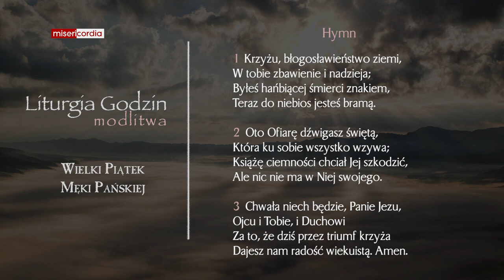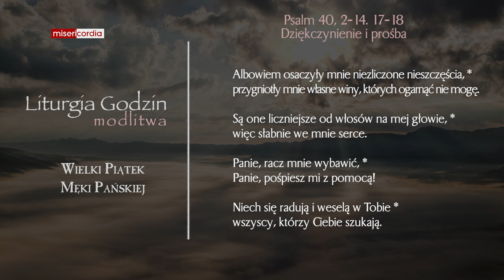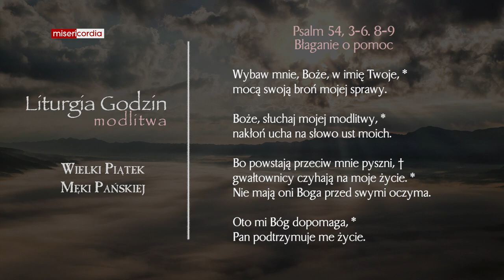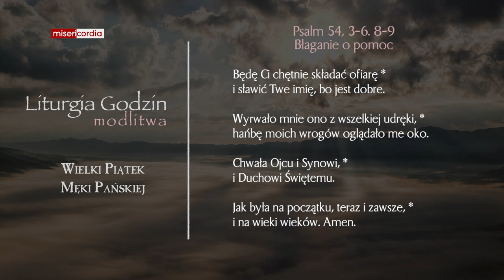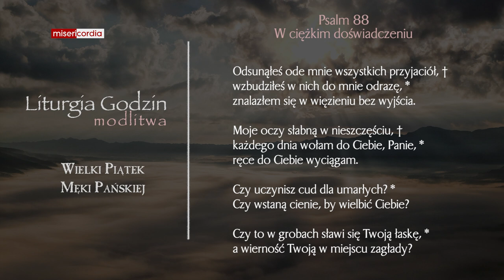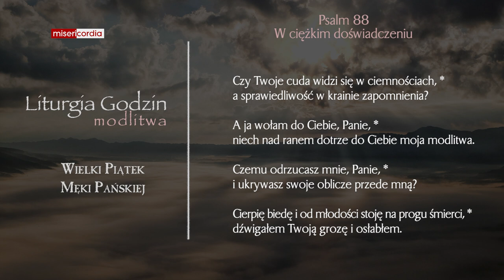Liturgia Godzin | Modlitwa Południowa | Wielki Piątek Męki Pańskiej